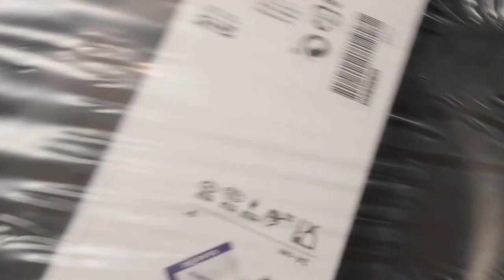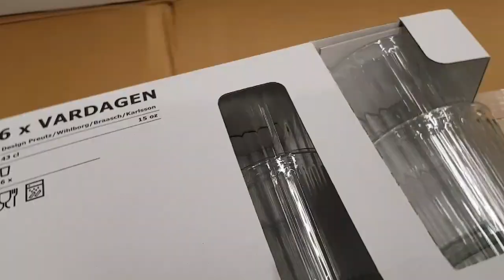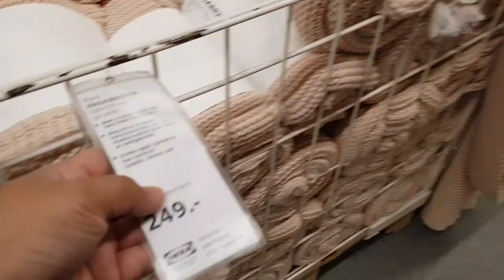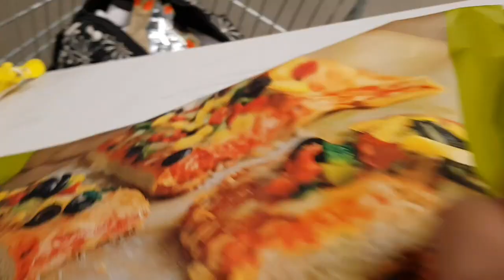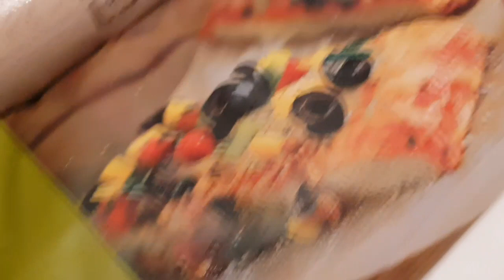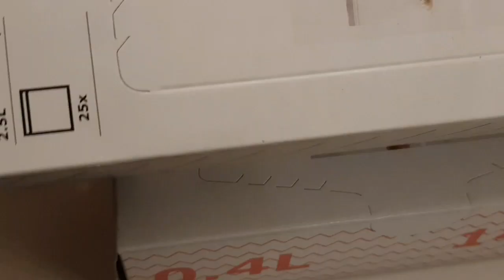Short visit to IKEA Tastrup, Denmark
IKEA Kitchen department visit